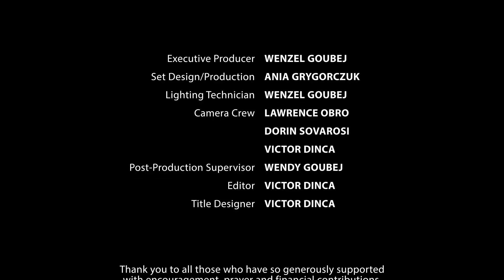O Outro Adão - Raizes da Verdade - Randy Skeete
A discussão sobre a chefia masculina, particularmente na igreja, tem sido travada na Igreja Adventista do Sétimo Dia por décadas. Dois votos negativos da Igreja a nível mundial não esfriaram o debate. Esta palestra oferece outra perspectiva ... inteiramente bíblica.

Conheça nosso NOVO canal de tradução , escolha o video que você quer que seja traduzido.